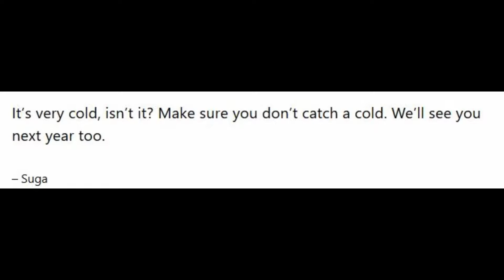What BTS Wishes For in 2019